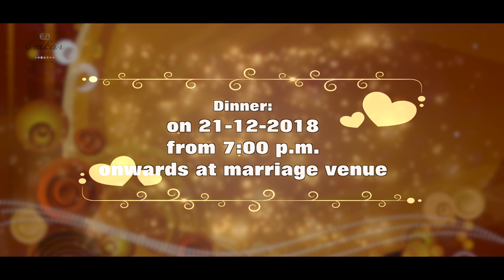Srinath+Bhavani Wedding Invitation